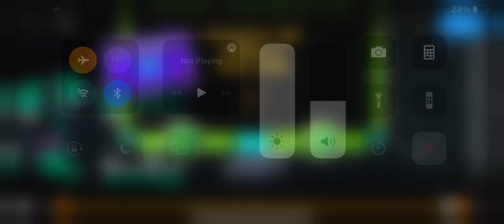Healthy Depth by mat4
Very fun and pretty easy